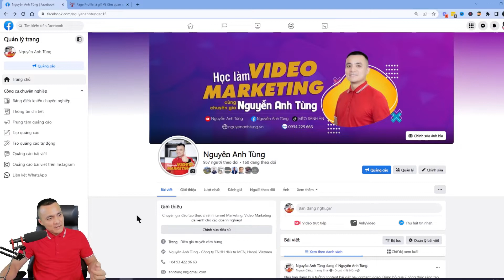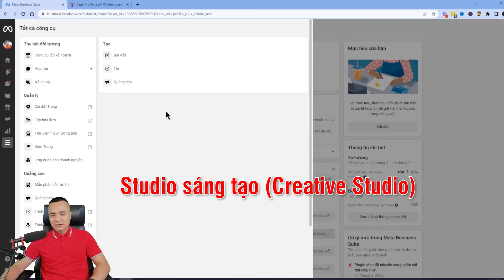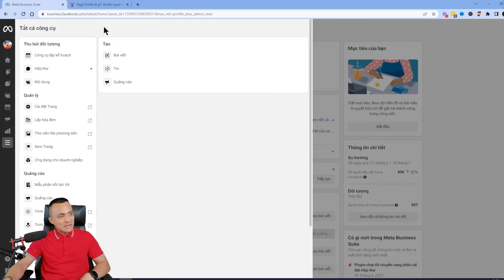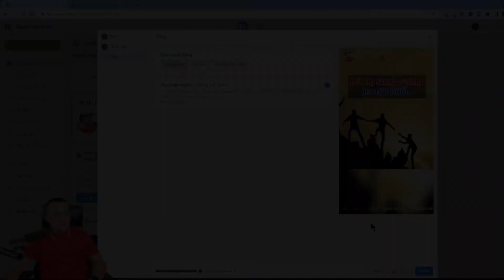Cách đăng reels Facebook bằng máy tính cho Fanpage Profile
Fanpage Profile là một thể loại fanpage mới của Facebook. Bạn có thể hình dùng nó đơn giản là sự kết hợp của Fanpage truyền thống và facebook cá nhân.

Trong đó, việc sử dụng Fanpage Profile sẽ giúp bạn tăng số lượng người tương tác hiệu quả hơn so với fanpage truyền thống. Bởi với dạng Profile, bạn có thể sử dụng chính trang Fanpage của mình để đi tương tác với các bài viết khác (thả like, bình luận hay chia sẻ,…) một cách dễ dàng y như một tài khoản cá nhân thông thường.

Đồng thời, với dạng Fanpage mới này, bạn vẫn được giữ nguyên các tính năng của một trang Fanpage truyền thống. Chẳng hạn như các tính năng quản lý trang của Meta Business Suite,…Chỉ khác là nó không còn hiện các thông tin một cách chi tiết nữa. Và một số tính năng trước đây bị xáo trộn vị trí nên sẽ mất một chút thời gian để thích nghi...

Nếu bạn đang muốn tìm hiểu cách up Reels Facebook bằng máy tính cho Fanpage Profile. Hãy xem video của Nguyễn Anh Tùng hướng dẫn dưới đây để biết thêm chi tiết.

► Xem thêm video chủ đề "Cách đăng Reels Facebook bằng máy tính cho Fanpage"

► Đăng ký MIỄN PHÍ 3 BUỔI HỌC LÀM VIDEO đa kênh Tiktok, Facebook, Youtube tại đây: